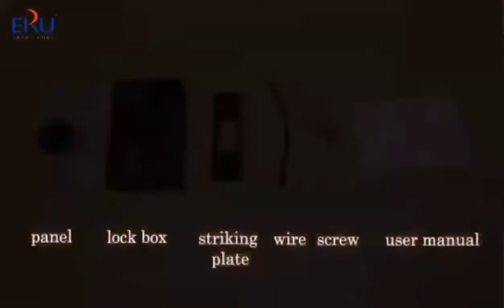ERU Smart Home SM003-CB24 Installation video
TECHNICAL PARAMETER
·Sensor
Semiconductor fingerprint sensor
174×64 DPI, 100 fingerprints
Responsiveness: ‹0.005s
FAR: ‹1/1000000
FRR: ‹1%
·Static Current：≤20μA
·Dynamic Current：≤220mA
·Power Supply：4.5V (3XAAA alkaline battery)
·Low battery：3.6V ± 0.2V
·Working Temperature：0℃～55℃
·Working Humidity：20%～80%RH